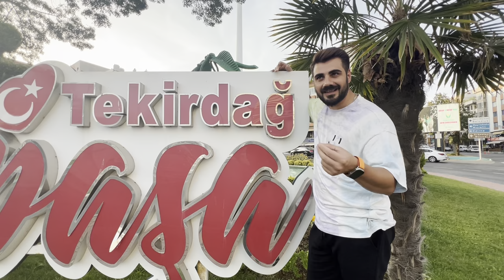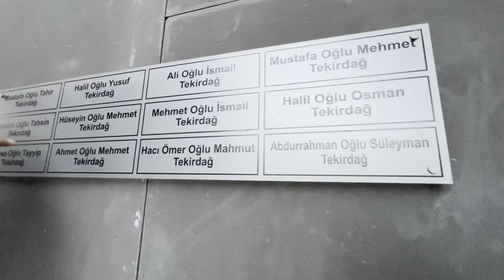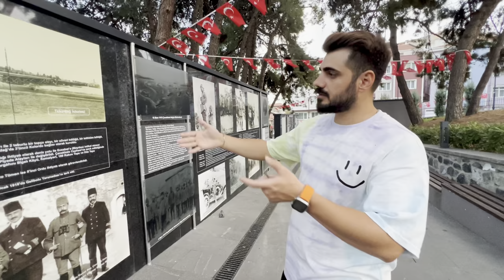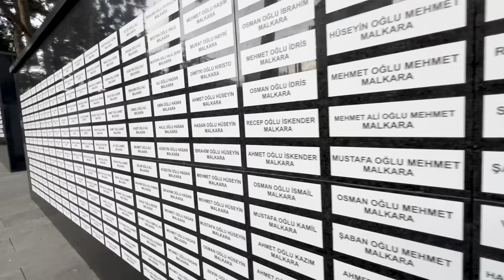KENDİME GEZİYORUM! / TEKİRDAĞ | Sokak Lezzetleri / GEZİLECEK YERLER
Bu sizlerle buluştuğum KENDİME GEZİYORUM! / TEKİRDAĞ | Sokak Lezzetleri / GEZİLECEK YERLER turkey tekirdağ videom ve bu yüzden benim için çok önemli! Yakın zamanda keyifli videolar olacak...